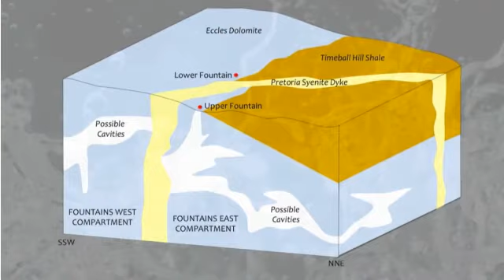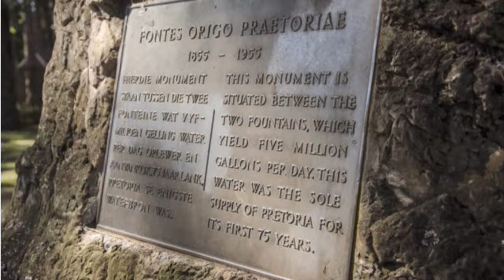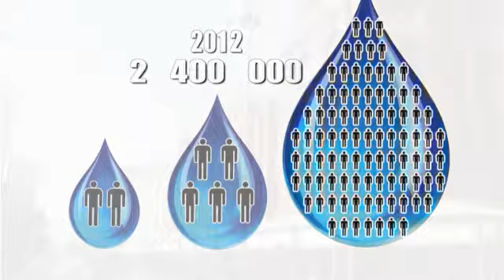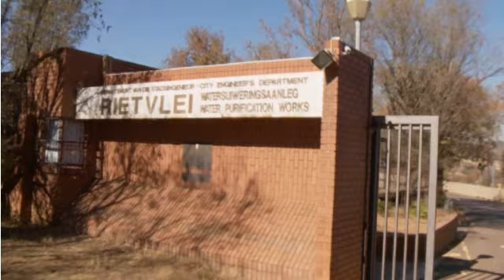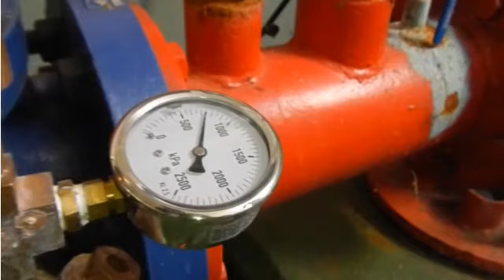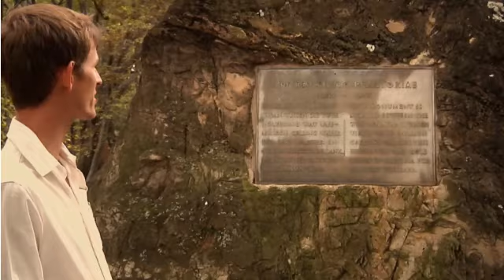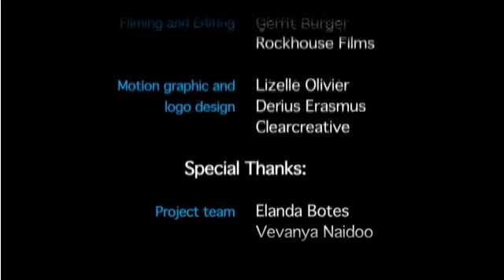The Hydrological Heritage overview: Pretoria's Fountains-Arteries of Life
Groundwater has long ago shed its historical image as a 'Cinderella' or hidden resource. Following the National Water Act in 1998, in which groundwater finally gained its rightful place in the national water cycle ; much work has been done in South Africa to both gain knowledge of the resource and its interaction with surface water resources, and elevate its status in the water resource planning and development process.